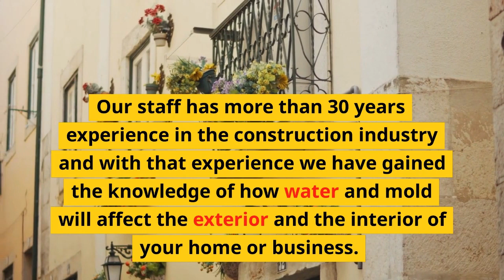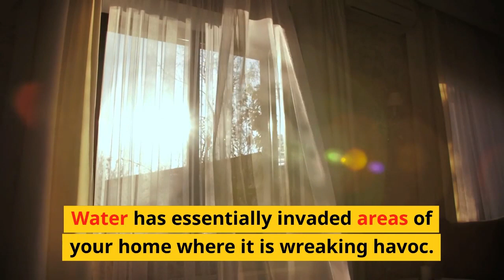Fire Damage Restoration Portland: 16285 SW 85th Ave Tigard, Oregon 97224 - (503)3495538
Cougar Restoration Inc.
16285 SW 85th Ave Tigard, Oregon 97224
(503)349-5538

Cougar Restoration is a local restoration service provider in Portland, OR, treating customers' residential or commercial properties as their own.

We provide superior restoration services, such as emergency water damage restoration, smoke & fire damage clean-up, mold infestation, sewer clean-up, duct cleaning, and sanitizing solutions.

Our expertly-trained personnel treat properties with the utmost respect and ensure we get them back to perfect condition after mishap strikes. We work fast and proficiently to make sure customers feel protected and confident their properties will look like new again.

Our biggest sense of accomplishment is our client's satisfaction, so we strive to offer the best restoration services in and around Portland.
Whether you need urgent aid or advice with your restoration needs, call Cougar Restoration today!